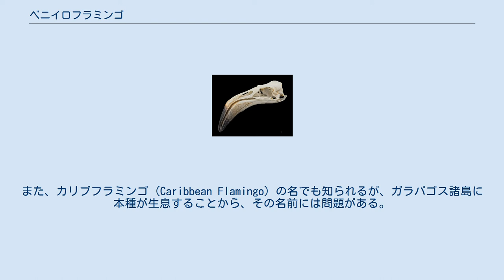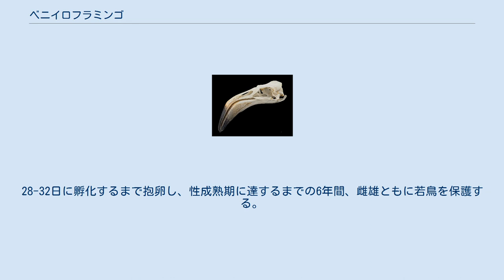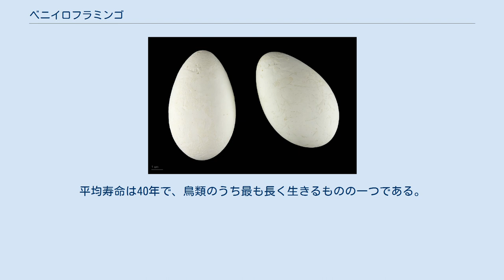ベニイロフラミンゴ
ベニイロフラミンゴ (Phoenicopterus ruber) は、オオフラミンゴやチリーフラミンゴと密接に関連するフラミンゴの1種である。
以前はオオフラミンゴと同種であると考えられていたが、証拠の不足により不正確であるとして、現在は別種として広く扱われている (例えばアメリカおよびイギリスの鳥学会)。
また、カリブフラミンゴ (Caribbean Flamingo) の名でも知られるが、ガラパゴス諸島に本種が生息することから、その名前には問題がある。
ベニイロフラミンゴは北アメリカに自然生息する唯一のフラミンゴである。
 ベニイロフラミンゴは、ガラパゴス諸島、コロンビア沿岸、ベネズエラおよび付近の島々、さらにガイアナやブラジルのオレンジ岬 (Cape Orange) で繁殖する。
またメキシコのユカタン半島や、バハマ、イスパニョーラ島、キューバ、タークス・カイコス諸島がある西インド諸島（カリブ海）北部でも繁殖する。
フロリダ州南部のほとんどの観察例は、通常かご抜け鳥と考えられるが、少なくともユカタン半島で足環をつけた1羽の幼鳥がエバーグレーズ国立公園で見つかっており、他はキューバからの迷鳥であることも考えられる。
遠くからでは、慣れていないとベニヘラサギと混同することもある。
 好む生息域は近縁種と似ており、塩性ラグーン、干潟、浅い塩性沿岸もしくは内陸の湖である。
特有な生息地としては例えば、ユカタン半島の Petenes マングローブ生態地域などがある。
 すべてのフラミンゴと同様、5-8月に、泥の堤に灰白色の卵を1つ産む。
28-32日に孵化するまで抱卵し、性成熟期に達するまでの6年間、雌雄ともに若鳥を保護する。
平均寿命は40年で、鳥類のうち最も長く生きるものの一つである。
 淡色のベニイロフラミンゴ （Lago de Oviedo, ドミニカ共和国） 頭蓋骨 Phoenicopterus ruber 全長120-140cm、体重は雄2.8kg、雌2.2kg。
羽毛はほとんど桃紅色で、以前には Rosy Flamingo とも名付けられ、成鳥でははるかに淡色なオオフラミンゴと見分けられる。
雨覆羽は赤色で、初列および次列風切羽は黒い。
くちばしは桃紅色と白色で先が黒色で、足はすべて桃紅色。
鳴き声はガチョウのように聞こえる。